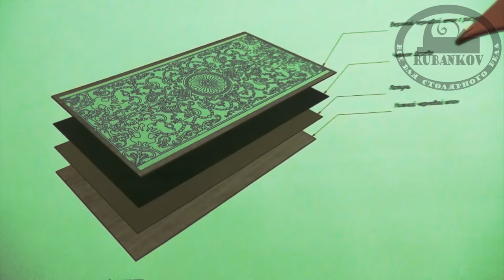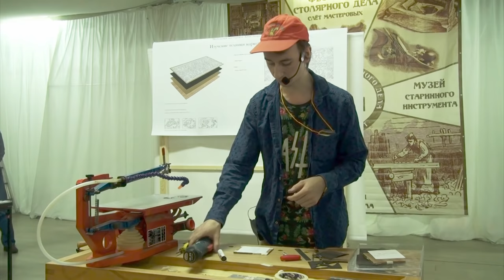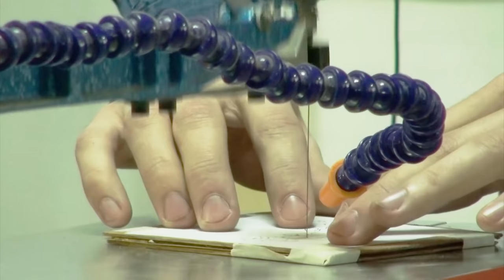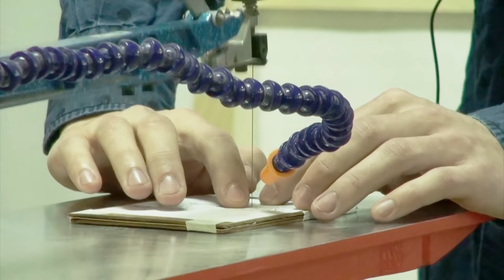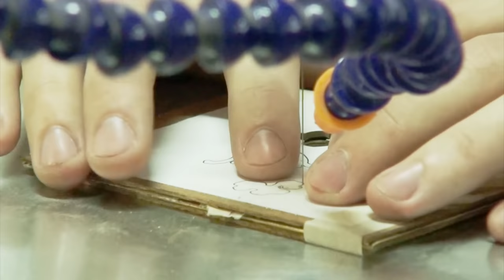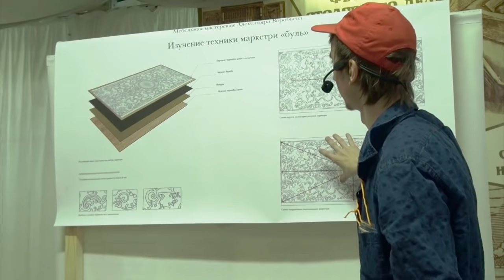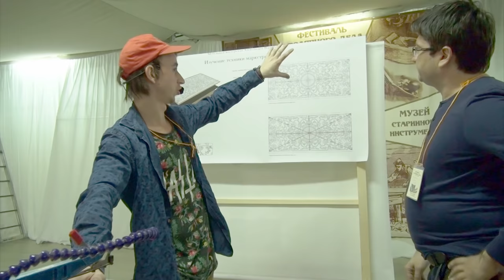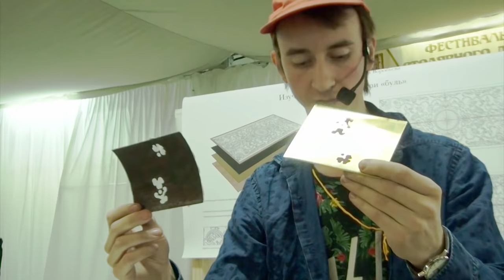"Маркетри в стиле Буля" - Арсений Воробьев [Фестиваль Столярного Дела 2016]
Второй мастер-класс с первого дня Столярного Фестиваля
Арсений Воробьев "Маркетри в стиле Буля" - Фестиваль Столярного Дела 2016

Знаменитый французский мебельщик Андре Шарль Буль (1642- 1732) создавал мозаичные наборы из латуни на фоне панциря черепахи, рога, из латуни на фоне черного или другого дерева. Эта техника, получившая название маркетри Буля или мозаика Буля, заключается в том, что из двух наложенных один на другой листов разных материалов одновременно вырезают или выпиливают лобзиком элементы фона и вставок. Вставляя в прорези первого листа вставки из второго, получают два противоположных по цвету набора.

В видео вы найдёте приемы работы в данной техники и некоторый исторический ликбез по маркетри. Удачного просмотра и до встречи на следующем фестивале.